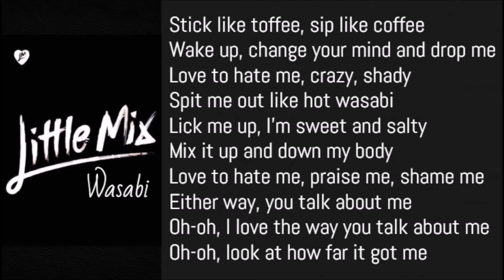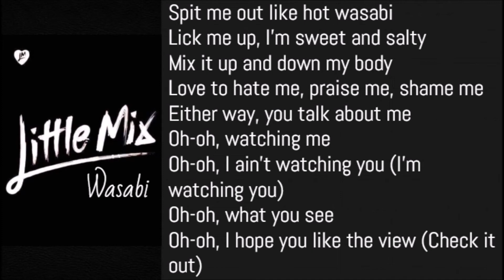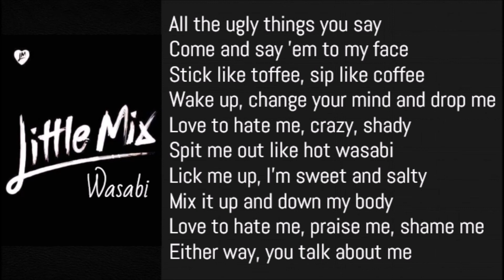Little Mix - Wasabi (Lyrics)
Little Mix - Wasabi